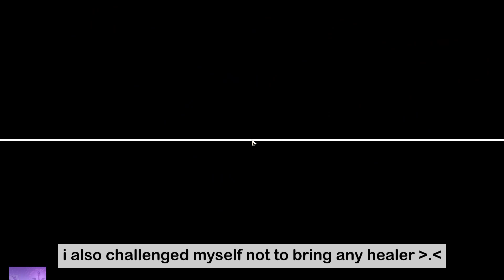RatioRine Elation vs Swarm Disaster 🪙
Server: Asia
Main: Jing Yuan | Dan Heng IL
Trailblaze Level: 70

socials:
twt: sapphirescamera